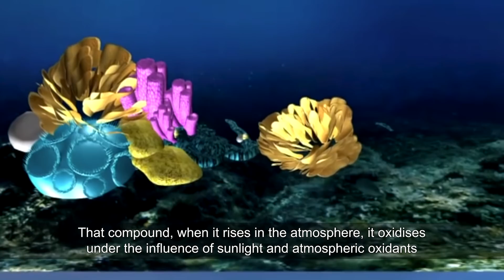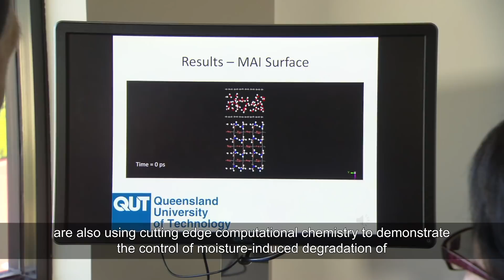QUT School of Chemistry, Physics and Mechanical Engineering (with subtitles)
The latest in our films showing at EuChemS2018 is from Queensland University of Technology (QUT), School of Chemistry, Physics and Mechanical Engineering.

They say: Collaboration is a key catalyst for success in chemistry. That is why QUT takes a combined international and interdisciplinary approach to fundamental and applied chemistry research. QUT is focused on creating both new knowledge and new molecules and translating these creations from concept to commercial application – from research into the real world.

Chemistry at QUT is housed in the school of School of Chemistry, Physics and Mechanical Engineering. This unique mix of research themes allows chemists to collaborate with physicists, biologists, engineers and industry partners in Australia and internationally to solve diverse and complex real-world problems.

The materials and methods created in chemistry at QUT find applications across all research groupings in the school and beyond. From new polymers applied in biomedical engineering, modelling the mechanical properties of new nanomaterials, applying advanced analytical techniques to critical environmental problems, and underpinning advances in renewable energy technologies and energy storage.